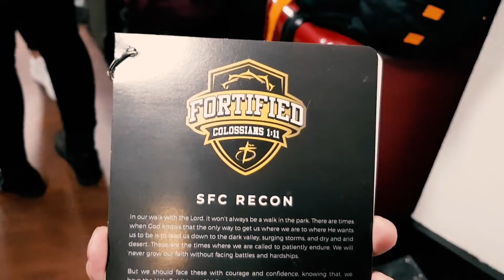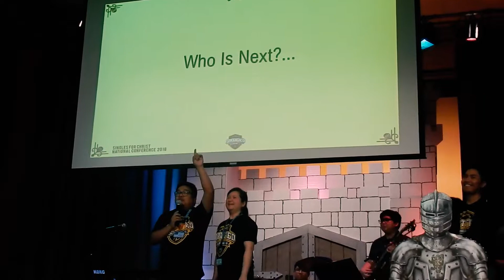Sunderland 2018 | SFC UK NatCon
A heart filled weekend, also a short vlog.

Shotgun- George Ezra (KVR Remix)

CHILLAX- TWICE ( + Instrumental version)